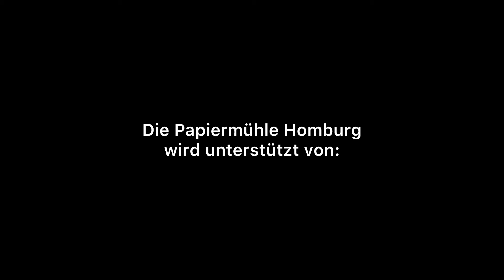Die Papiermühle Homburg von oben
Dronen-Rundflug über die Papiermühle